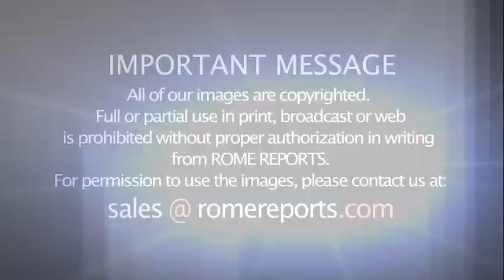Panama WYD: Virtual reality will allow one to travel to Jesus' times